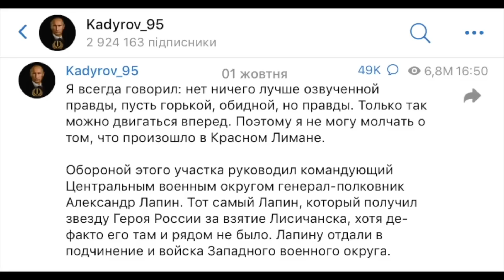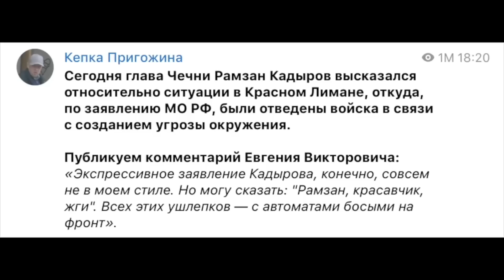Портреты путина на полу. Кадыров и Пригожин берут власть. Генералы шлангуют и сдают позиции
Путинские псы лают на командование росармии. А в ответ - тишина!